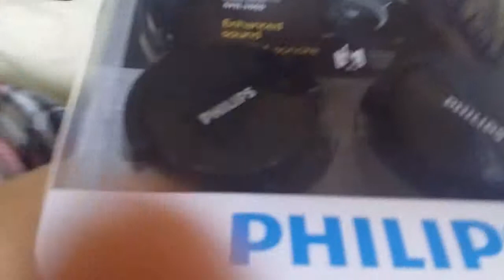Phillips headphones unboxing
Had these before but it broke